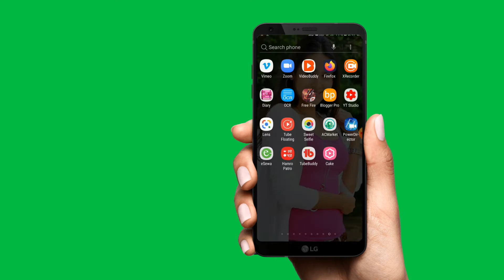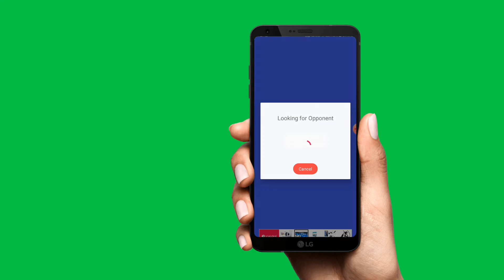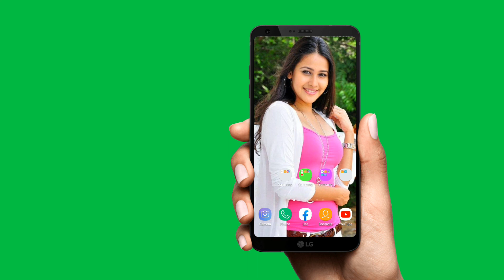Free Mobile Application To chat with girls | Dating App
Mobile dating apps are best way to meet girls&
to find your love online. This video is based on a
free dating application to meet girls. Online dating
platform and online dating apps.